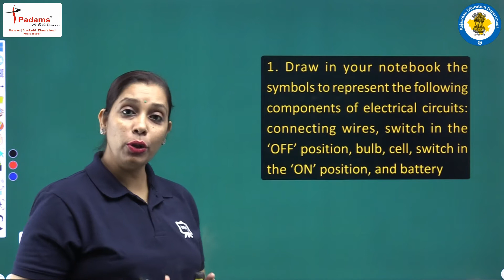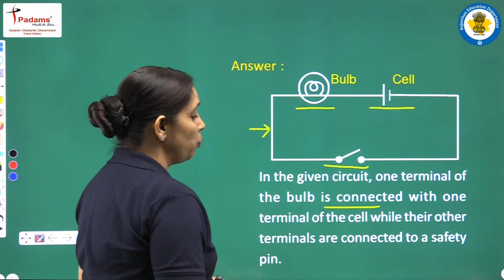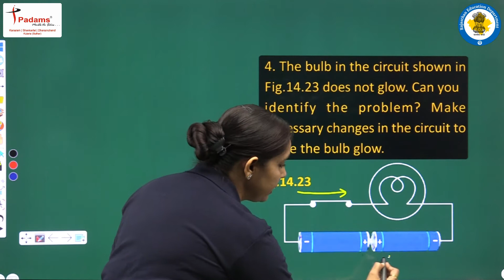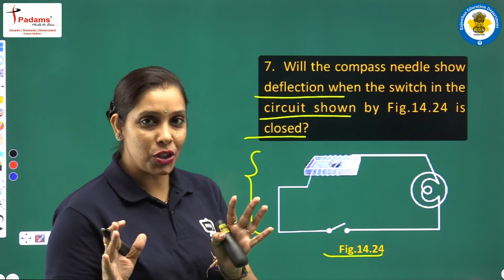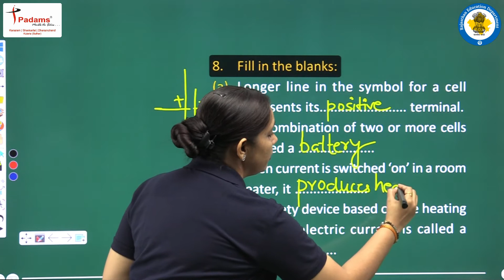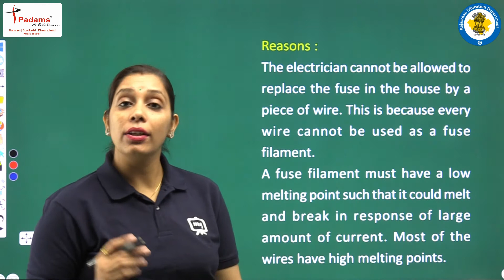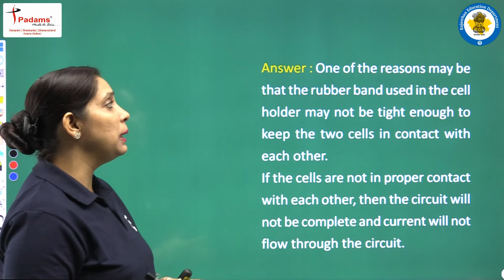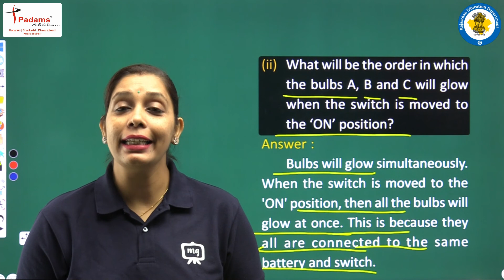Class 7 Science Chapter 14 | Electric Current And Its Effects | Class 7 Science CBSE/NCERT | Part 03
Class 7 Science Chapter 14 | Electric Current And Its Effects | Class 7 Science For CBSE/NCERT | Part 03